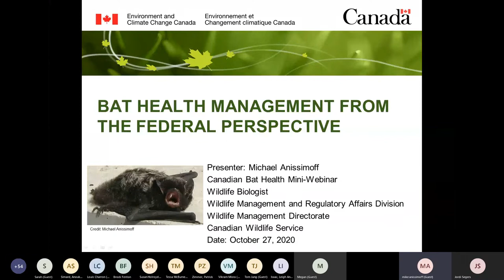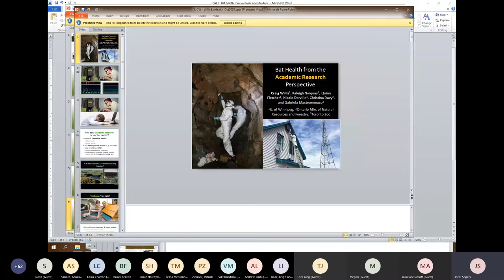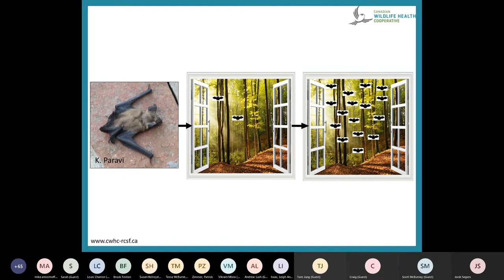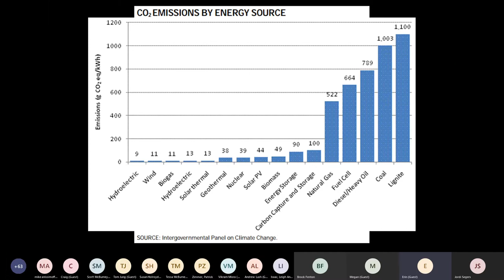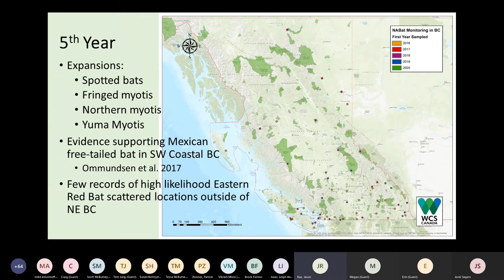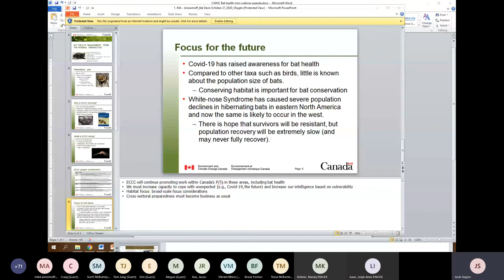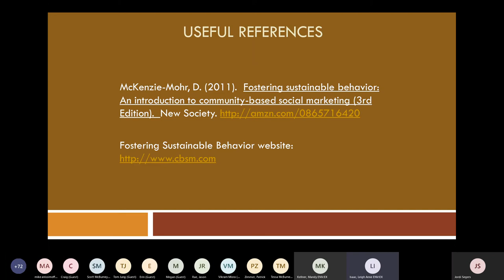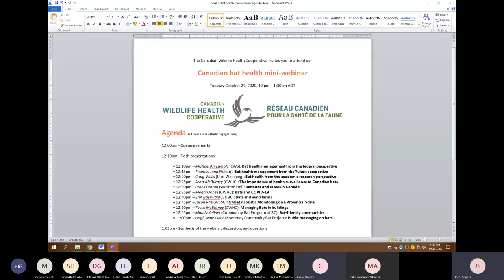Canadian bat health mini-webinar - 27 October 2020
The purpose of this mini webinar was:

To develop a better understanding of bat health from the Canadian perspective, moving away from a focus on health problems to those aspects of conservation, management and research that are informing recovery and conservation actions in a positive manner.

To generate interest among the Canadian bat management community to participate in a National Bat Health Workshop that further explores the situational context of bat health in Canada with a particular focus on celebrating the current program’s strengths and identifying any opportunities, weaknesses or threats that should be addressed to improve it.

Agenda

- Opening remarks
- Flash presentations
   - Michael Anissimoff (CWS): Bat health management from the federal perspective
   - Thomas Jung (Yukon): Bat health management from the Yukon perspective
    - Craig Willis (U of Winnipeg): Bat health from the academic research perspective
   - Scott McBurney (CWHC): The importance of health surveillance to Canadian bats
   - Brock Fenton (Western Uni): Bat bites and rabies in Canada
   - Megan Jones (CWHC): Bats and COVID-19
   - Erin Baerwald (UNBC): Bats and wind farms
   - Jason Rae (WCSC): NABat Acoustic Monitoring on a Provincial Scale
   - Tessa McBurney (CWHC): Managing Bats in buildings
   - Mandy Kellner (Community Bat Program of BC): Bat-friendly communities
   - Leigh Anne Isaac (Kootenay Community Bat Project): Public messaging on bats
- Synthesis of the webinar, discussion, and questions